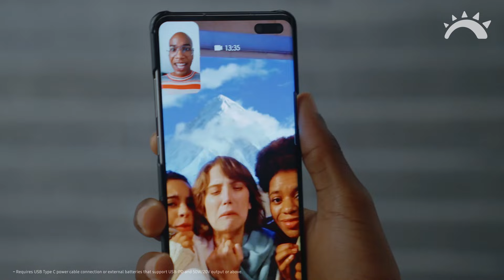Samsung- The Freestyle